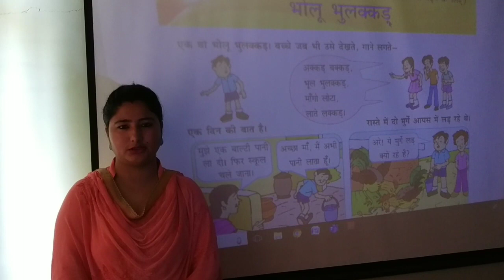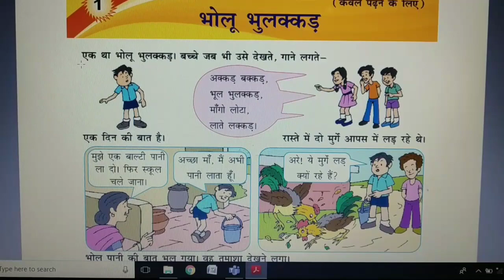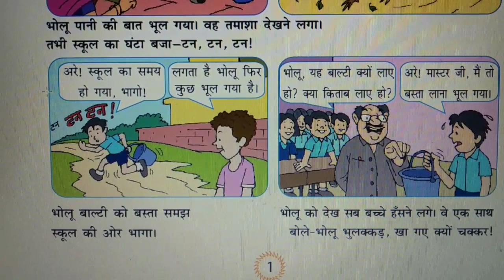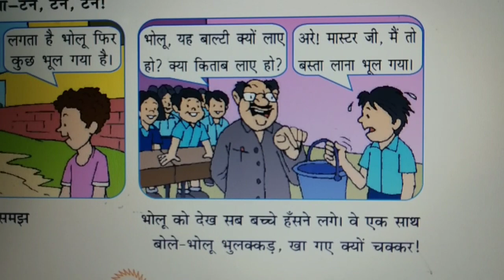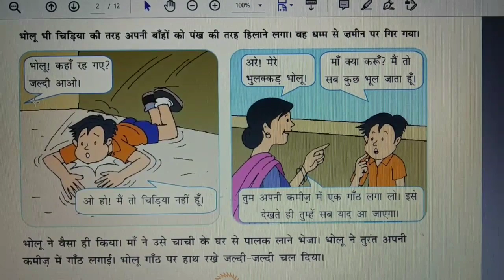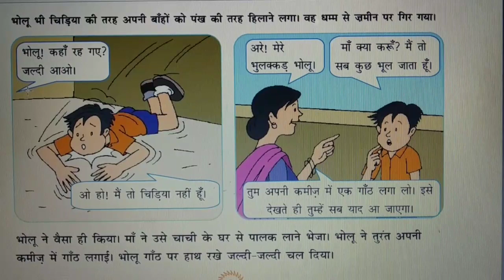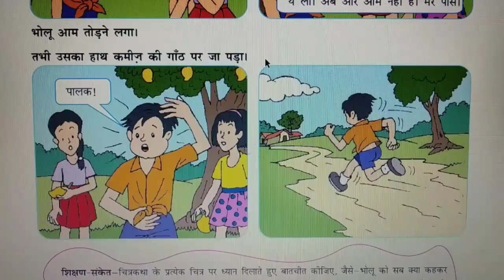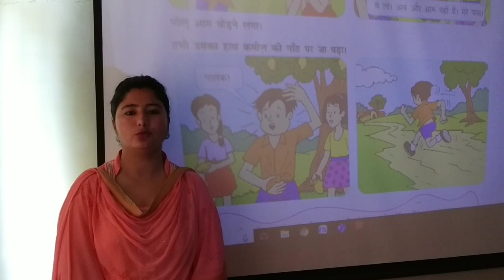कक्षा-तीसरी:- भाषा- माधुरी का पाठ-1 (भोलू-भुलक्कड़)